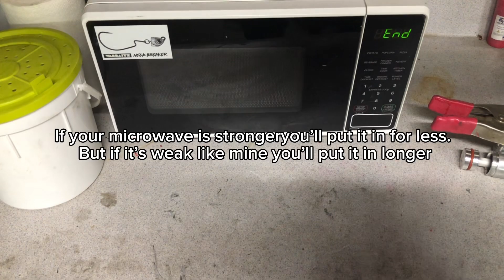Making grubs to perfection (somewhat)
making these grubs are pretty fun